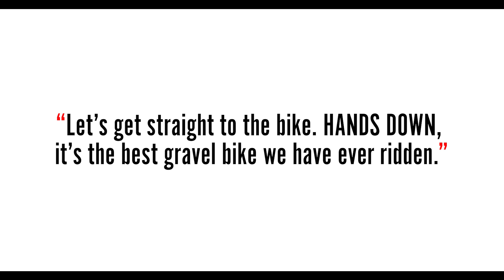Hands On With The Cervélo Áspero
The Cervélo Áspero is a super-refined, high-end bike for the gravel and adventure set. Hands down, it’s the best gravel bike we have ever ridden.

Dig our videos?

Or just find us on the open road...